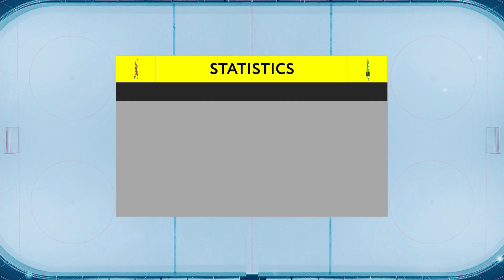🏒 ОБЗОР МАТЧА AQTÓBE - BEIBARYS 5-1 3.10.2021